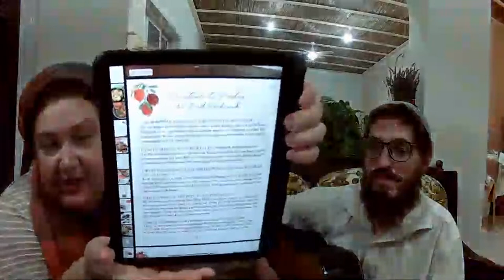Rosh Hashanah Chill Hang out w/ Leah & Aylam! Music & Torah, WHY is it called ROSH (head) Hashanah?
Hi I’m Leah, it's a Rosh Hashanah Chill Hang out w/ Leah & Aylam! Music & Torah, WHY is it called ROSH (head) Hashanah? I’m a Jewish Orthodox mom, let's cook, grow & get make our lives more meaningful, together!

⭐️My ART Store
I create fun Tshirts, blessing sheets, greeting cards, customized art & recipes downloads!

🌳PLANT A TREE IN ISRAEL for you or a loved one! We will plant a tree for you, $75 minimum for a tree. Then we will send a video to you of planting your tree!
(last 4 numbers of phone: 5509)